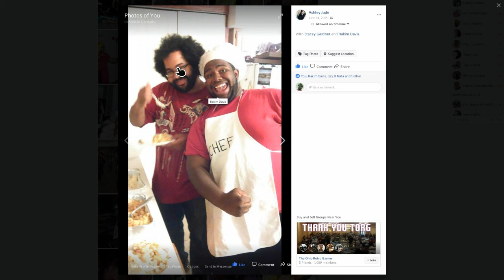Let's play Yu-Gi-Oh! LOTD: 5Ds part 18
The sixth duel in the Signer War is taking place and this duel is a little personal. Akiza's opponent, Misty Tredwell, has a grudge with the black rose duelist. Misty's little brother went missing sometime ago. The last time she spoke to him, he spoke highly of Akiza. What is the truth behind the disappearance of Misty's younger brother? Is Akiza truly to blame?